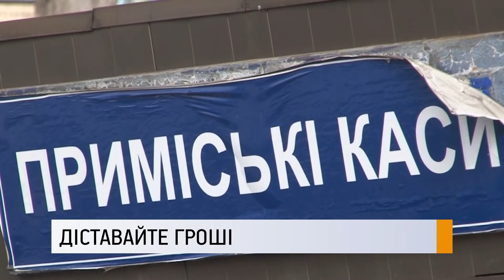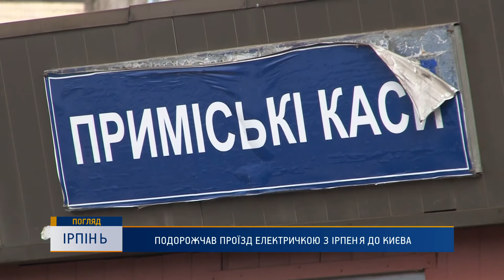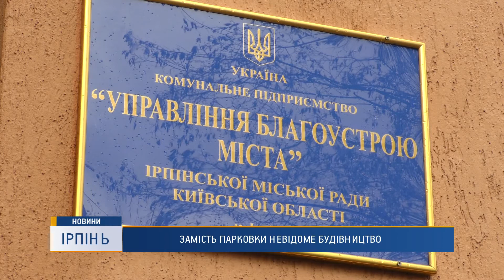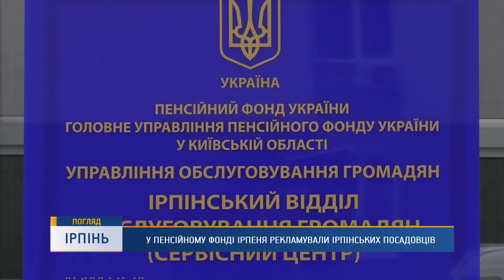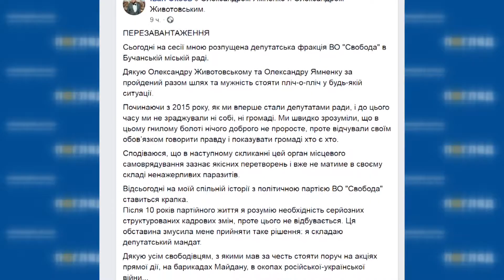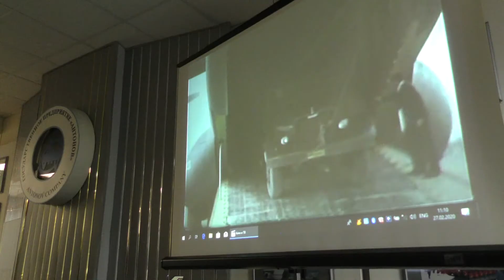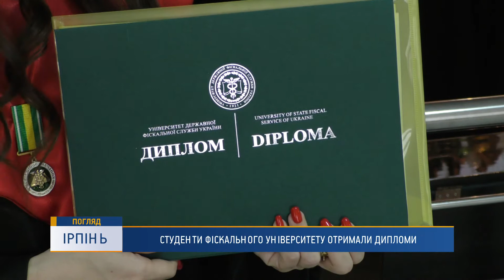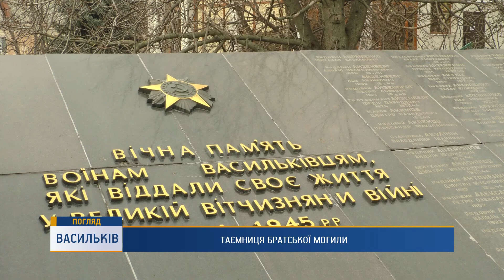“Підсумки тижня” від журналістів служби новин інформаційної агенції “Погляд” від 28.02.2020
Стоп афері на заплаві.
Зведення ЖК “Синергія Сіті” незаконне
Діставайте гроші. Чому здорожчав проїзд в електропоїздах?
Замість прибудинкової території -  комерційна власність наближених до влади.
Як громаду Ірпеня обкрутили кругом пальця?
Моя земля - моє багатство.
Бучанські депутати звернулись до Верховної Ради
На захисті людського життя та здоров'я.
Кого новий закон залишає без допомоги  Червоного Хреста?
Ластівка, Антюха, Анна. Літак Ан - 22 відзначив ювілей